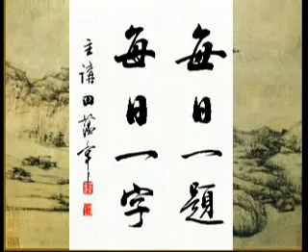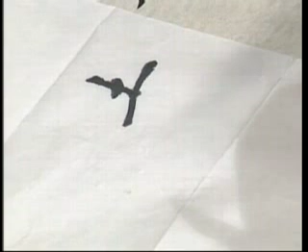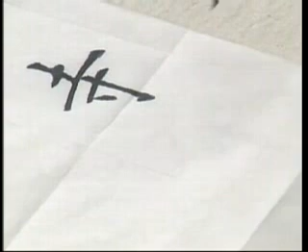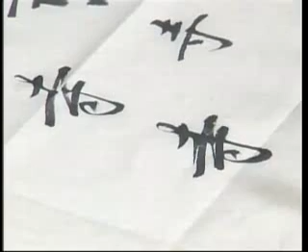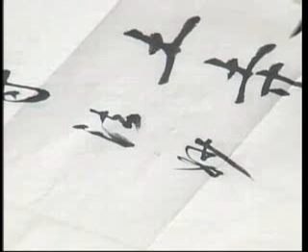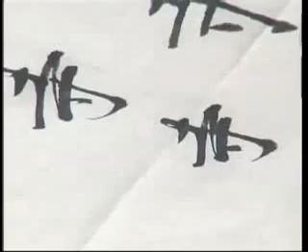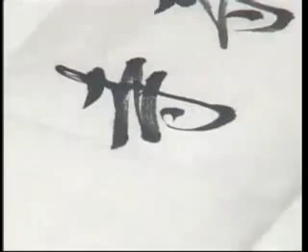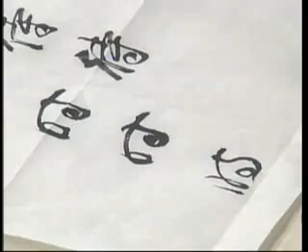书法 田蕴章 059 寺 酒与书法的关系